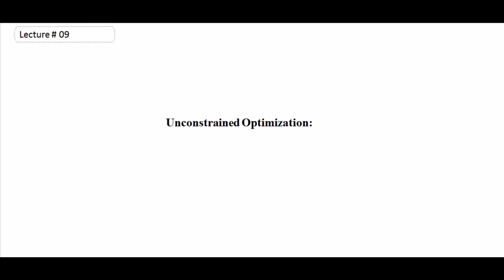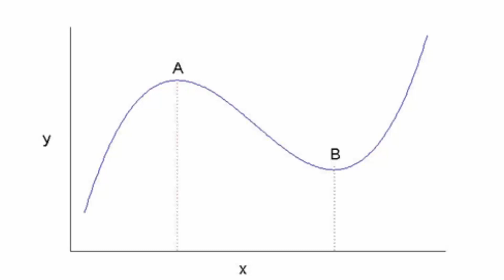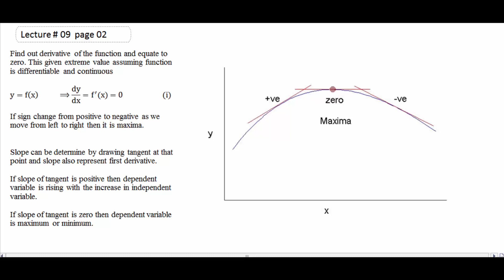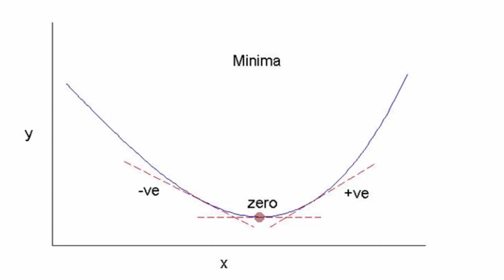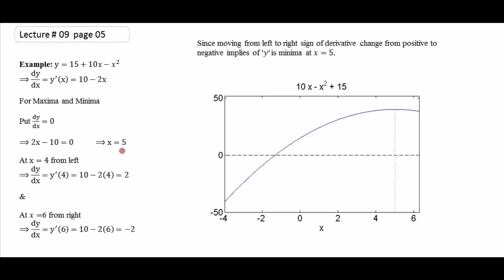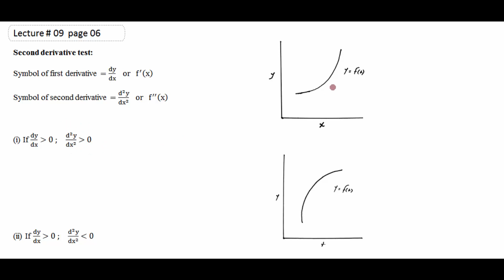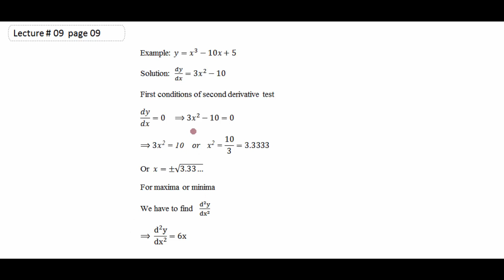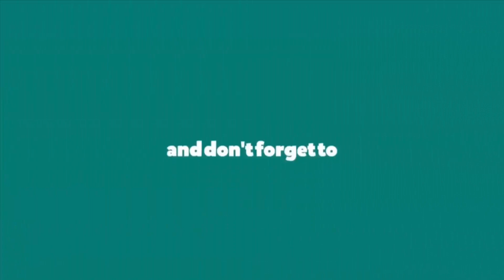Unconstrained optimization in urdu, First derivative test, Second derivative test,